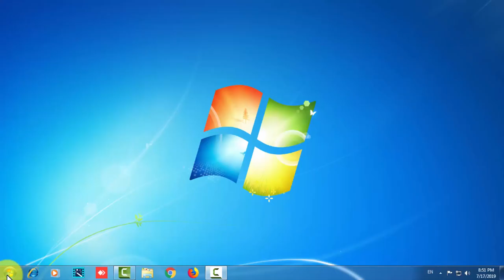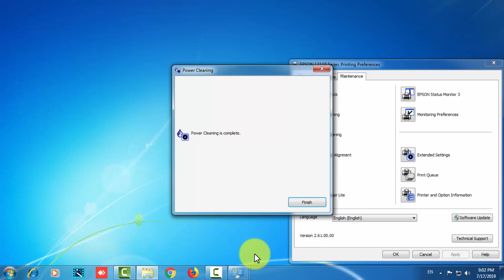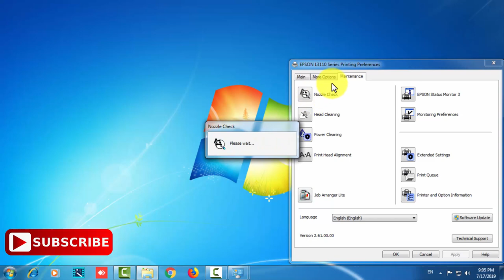Epson L3110 Blank Printing | Lines On Printing | Latest Method [January 2024]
Epson L3110 Blank Printing | Lines On Printing
Welcome friends [Epson Printers] Channel
In this Video today we explain why your Epson L3110 printer printing blank pages; Update the Epson printer firmware and clean the nozzle/ head again. Update the Epson L3110 printer driver, Restart your printer and Resolve Ink or Toner cartridge problems on the printer.
Epson L3110 Blank Printing
Lines on Printing
Colour, not Printing

Welcome To the Epson Printers Channel. We Are Ready To Give You Solutions To Epson Printer Problems.

*How to Reset (Red Light Blinking Error) Epson Using Resetter Tool:*